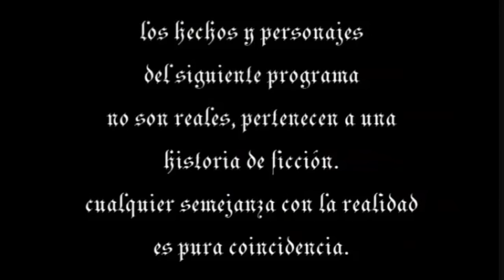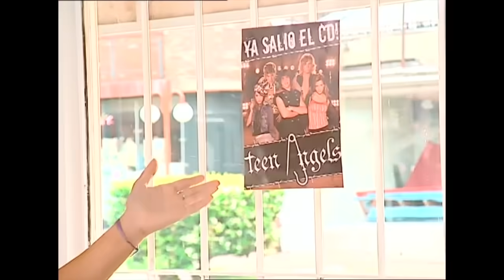Casi Angeles Capitulo 161 Temporada 1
Tacho quiere volver con su familia, Jazmin no se quiere quedar sola...
Lali Esposito, Peter Lanzani, China Suarez, Nico Riera, Nico Vazquez, Emilia Attias